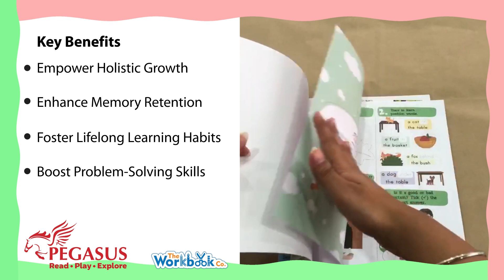201 Ultimate Activity Books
201 Activity Books offers extensive activities that not only engage them but also strengthen their knowledge of subjects like English, Mathematics, Science, Logic and Moral Values.